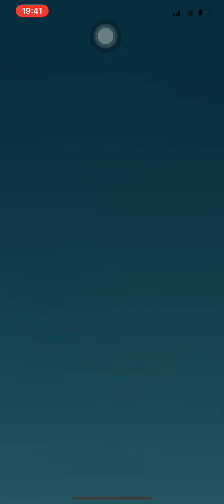Pokemon Go Shiny Nidoran♀Evolved Shiny Nidoqueen